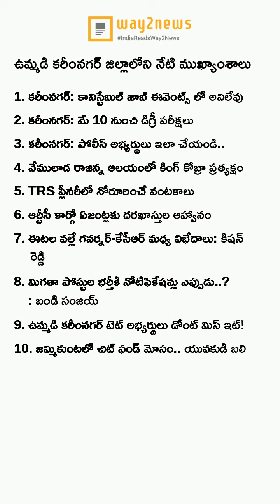ఈ రోజు మన కరీంనగర్ ముఖ్యాంశాలు..! (26-April-2022) - Way2News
మన కరీంనగర్ ప్రజల కోసం కరీంనగర్ న్యూస్ యాప్😍